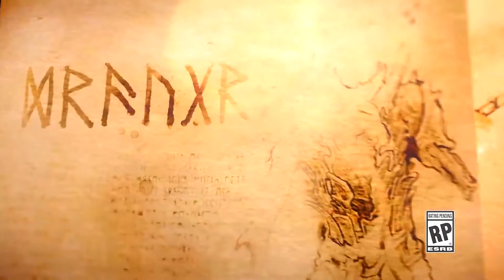Teaser GOD OF WAR 4 Rise of The Draugr !